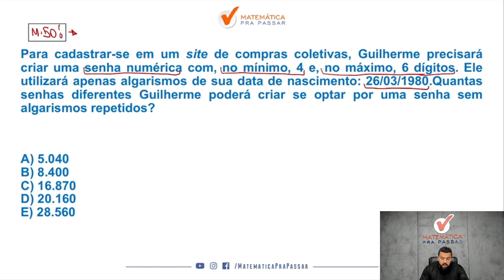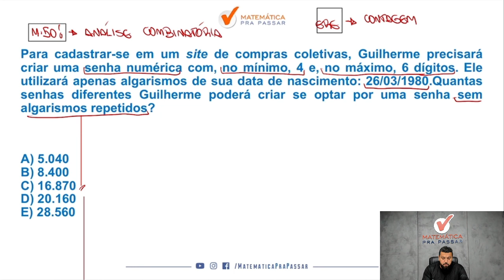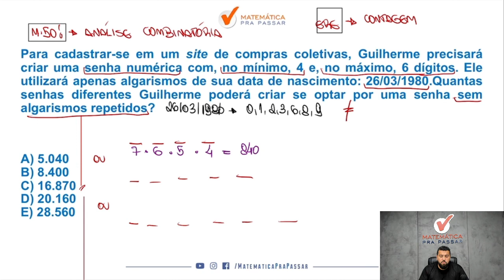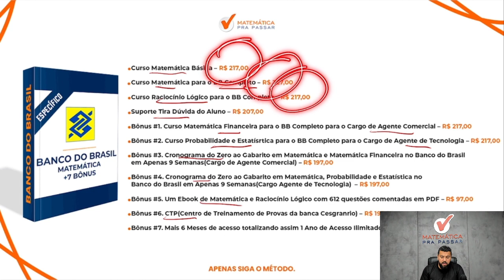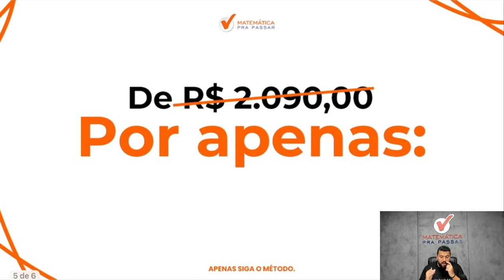Análise Combinatória Rápido e Fácil com Método MPP - Quiz MPP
Você está sofrendo com Divisão proporcional para o Concurso Banco do Brasil?

Então você precisa assistir essa aula onde nosso professor, Renato, mostra divisão proporcional com o Método MPP para o Concurso Banco do Brasil de uma forma objetiva e simples.

Você terá um passo a passo para aprender Divisão e proporcional pra passar no concurso banco do brasil 2023 e sair na frente de muitos concorrentes, no último concurso essa matéria foi a que mais reprovou e se você quer passar nesse concurso de agora precisa chegar pronto para Gabaritar.

Agora basta dar o play no vídeo e aprender Matemática com o Método MPP Divisão Proporcional Não Erre Mais - Quiz MPP